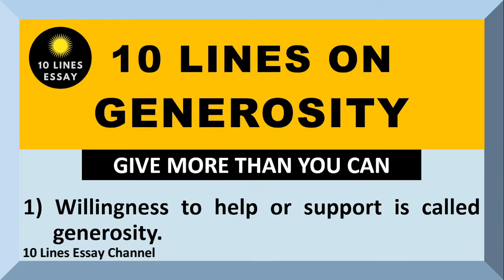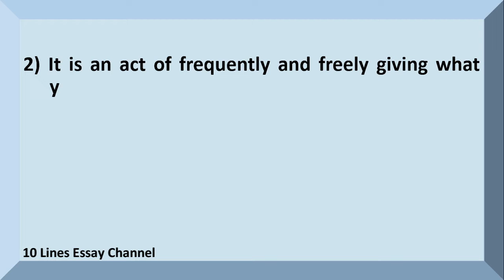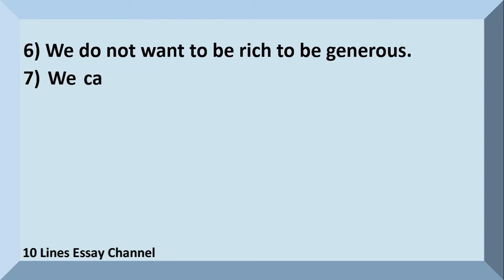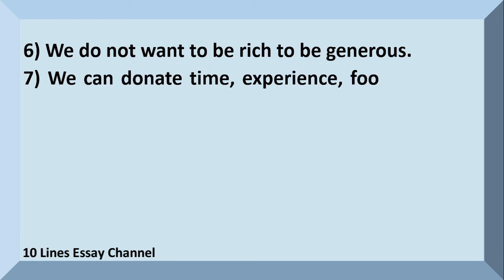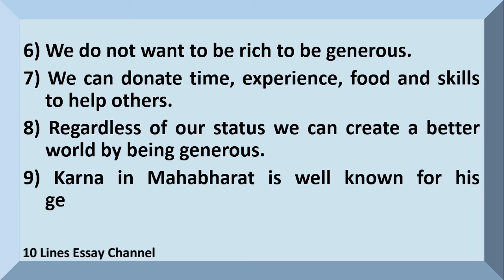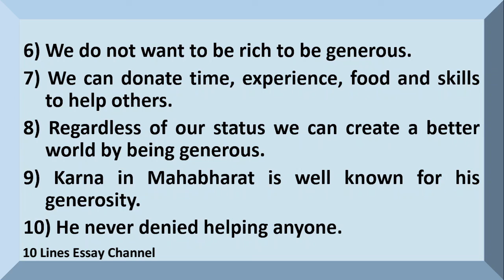10 Lines on Generosity | in English | Few Lines on Generosity | Generous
Want to have a Few Sentences about Generosity?  You are in the right place!
This video provides you with 10 Lines on Generosity in English.  It is very easy to understand and learn.

Few Sentences about Generosity
10 lines on Generosity
Few lines on Generosity
Few Sentences about Generosity in English
10 lines on Generosity in English
Few lines on Generosity in English
Paragraph on Generosity in English
About Generosity